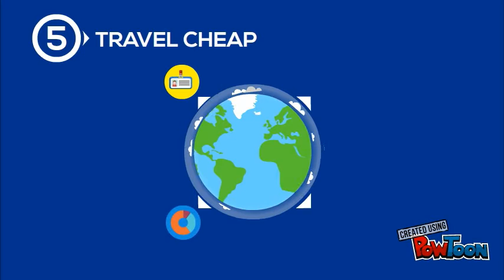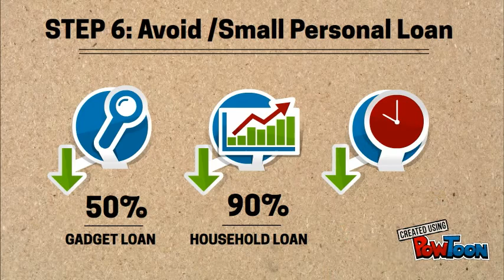How To Avoid Financial Problem